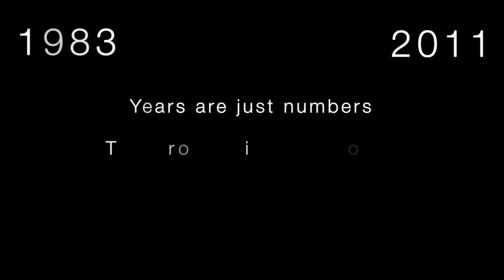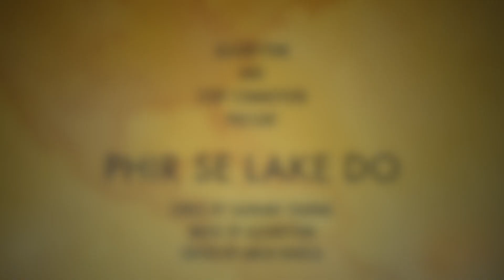ICC World T20 2016 song India - Phir se lake do HD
Song by Algorythm
Match video courtesy: ESPN,Star Sports,Fox